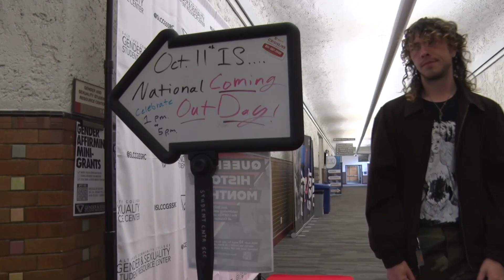GLOBE NEWS SHORTS: The Gender and Sexuality Student Resource Center Celebration.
There was much to celebrate on October 11th at The Gender and Sexuality Student Resource Center as they commemorated their fourth year of being open.
National Coming Out Day, and International Day of The Girl. Students from South City and other campuses from around the valley gathered in room SCM 1-140. Peter Moosman, faculty members, and students enjoyed the festivities by singing karaoke and playing board games, and the center provided snacks.